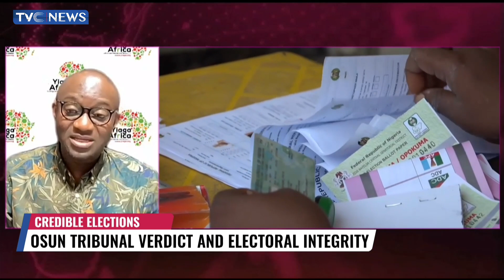WATCH: Trust BVAS, But Keep Eyes on Electoral Officers During Elections - Itodo